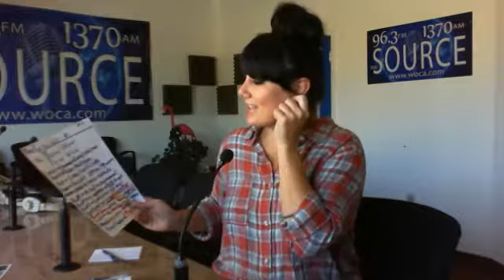Ocala Magazine Radio with Kelli Hart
Ocala Magazine Radio with Kelli Hart - Captured Live on Ustream